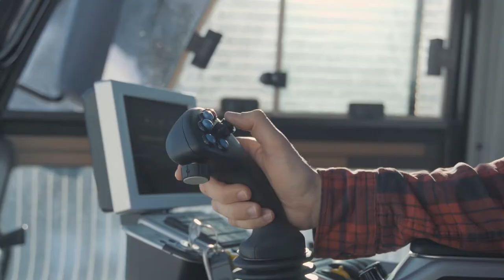Blue Tomato Kings Park Hochkönig Build up Series 1/4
Blue Tomato Kings Park in Mühlbach/Hochkönig is getting in shape. The crew is working hard on the full setup. 65 obstacles will be standing once they're finished. Until then, check out how the build-up is going.